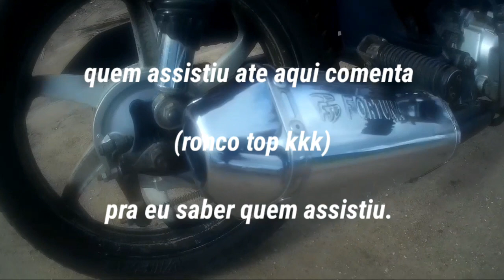COLOQUEI UM MINI FORTUNA TRIOVAL NA MINHA POP 100! *Novo escape da pop*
comenta
compartilha
se inscreve

cada novo inscrito o sonho se torna mais real!